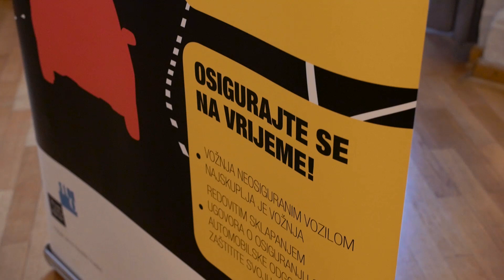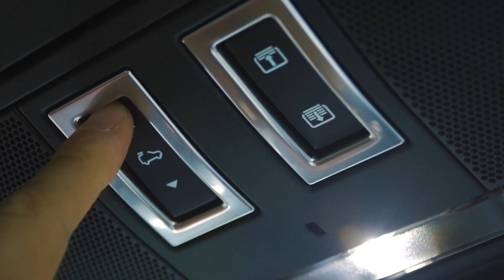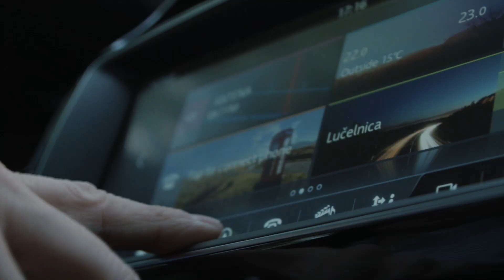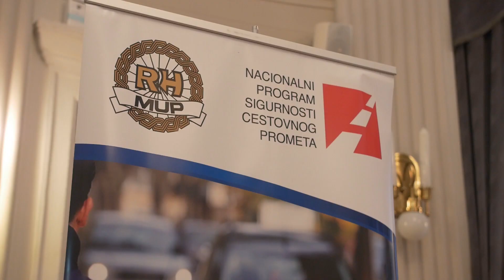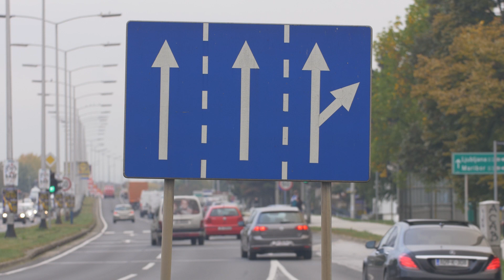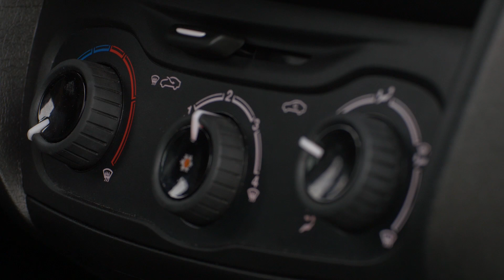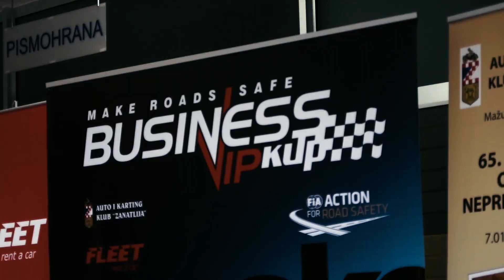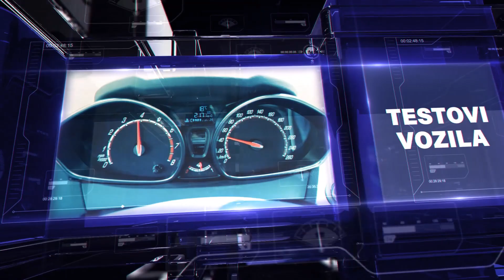Auto Market TV Magazin - epizoda 22.10.2016.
U ovoj epizodi Auto Market magazina pogledajte:
- test novog Jaguara F PACE by Juraj Šebalj
- recenziju novog Fiat Tipa
- koje se opasnosti kriju od neosiguranih vozila
- novosti iz automoto svijeta